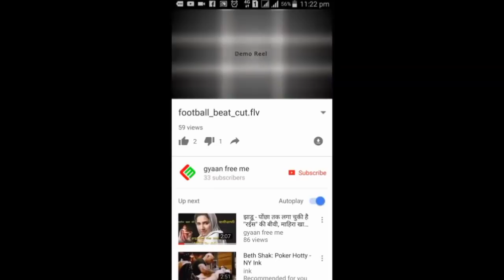दूध पिलाकर बचाती है जानवरो की जान! woman breastfeeding for animal's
Example of animal and human love it is a great part of life how love is longer for animals people are loving animals some people giving breast feeding animal for save here life all are love animal but vishnoi cast is great rajasthan vishnoi cast is great for animal love ,